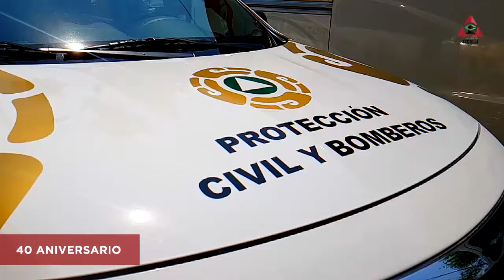Protección Civil y Bomberos celebra su 40 Aniversario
🚒Mujeres y hombres trabajadores celebran el 40 Aniversario de servicio de la Coordinación de Protección Civil y Bomberos